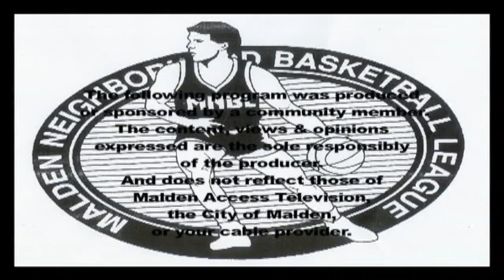MNBL Sixers v Kings 2-8-20b